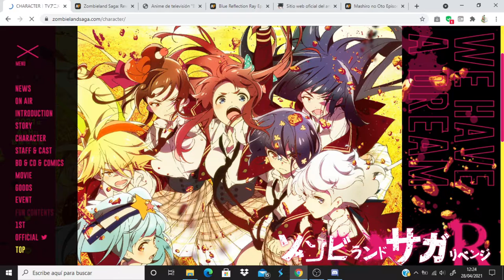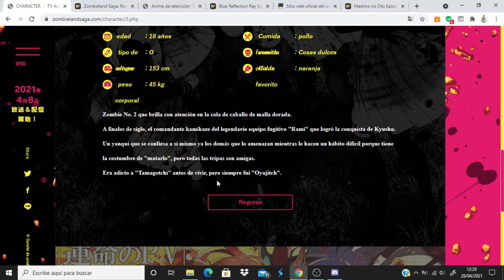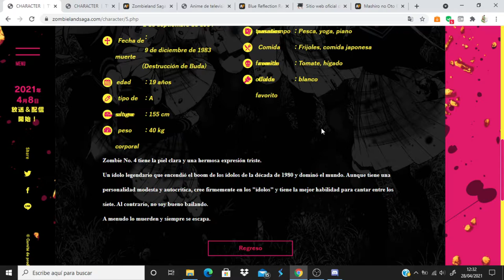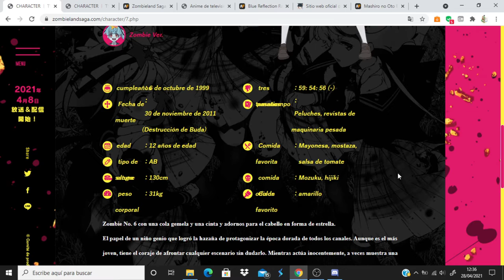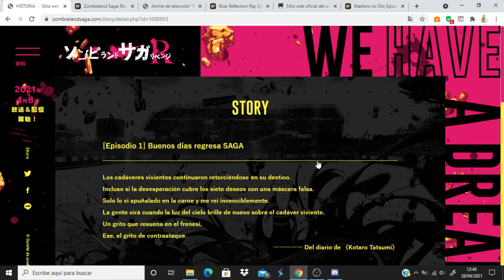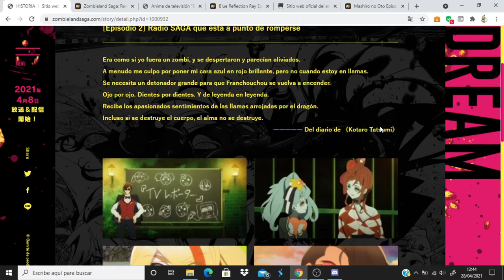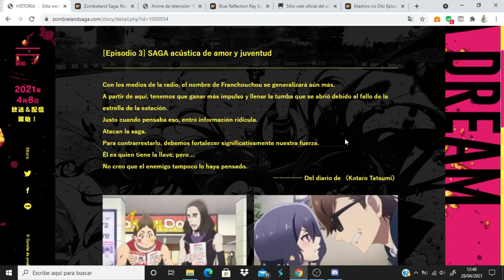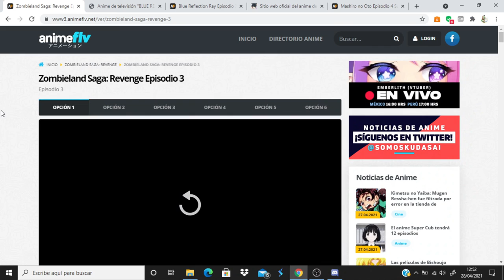Zombieland Saga: Revenge comentando avance del capitulo 4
Anime Opening and Ending: Zombieland Saga: Revenge